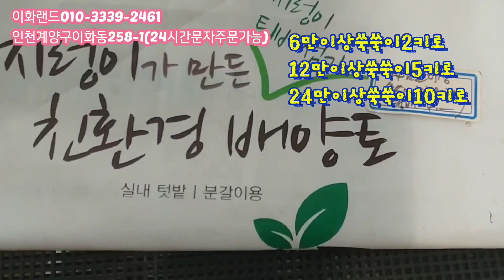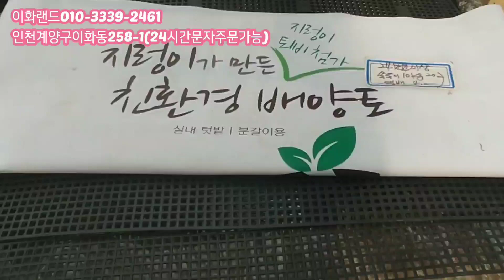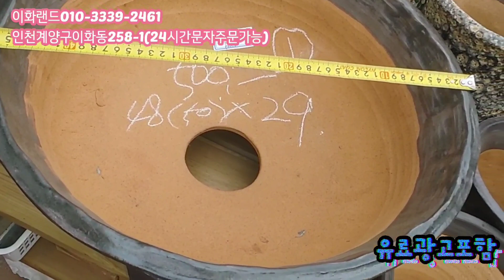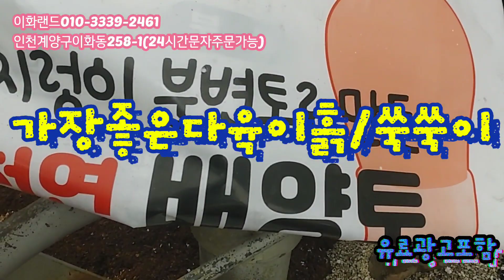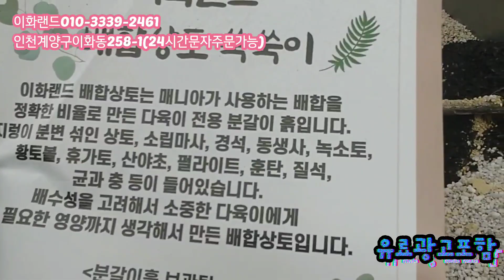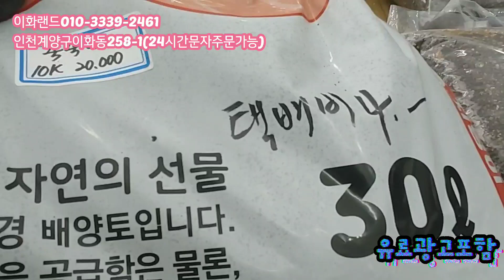특집/도앤도/사각분/물마름최고 화분백화점/구경오세요 이화랜드010-3339-2461